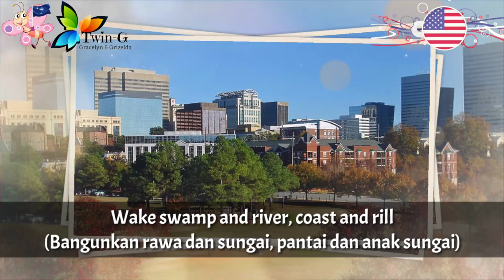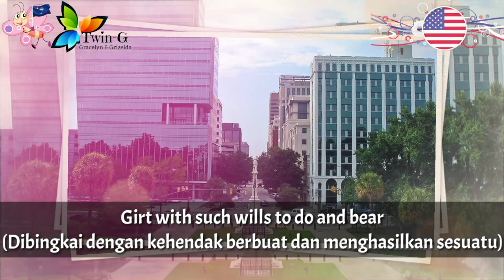Lagu Negara Bagian SOUTH CAROLINA - Carolina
Carolina adalah lagu negara bagian South Carolina (Carolina Selatan).

Liriknya berasal dari puisi Henry Timrod. Kemudian diubah menjadi lirik lagu oleh G.R. Goodwin dan musiknya oleh Anne Curtis Burgess.

Dijadikan lagu resmi negara bagian South Carolina sejak 1911.
Pada tahun 1984, lagu South Carolina On My Mind, juga ditambahkan menjadi lagu resmi negara bagian ini.

South Carolina (Carolina Selatan) adalah salah satu negara bagian Amerika Serikat.
Ibukota : Columbia

Sumber :
• Wikipedia
• Szabo Music